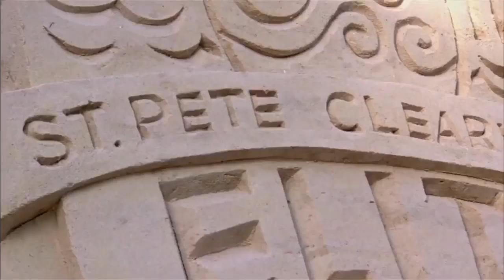#2 UCLA Softball vs Weber State Softball | Regionals 2019 | Opening Round | Full Game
UCLA Softball
Weber State Softball
2019 Regionals
Opening Round
Rachel Garcia throws a perfect game for 6 innings!
Full Game
Bubba Nickles Pictured